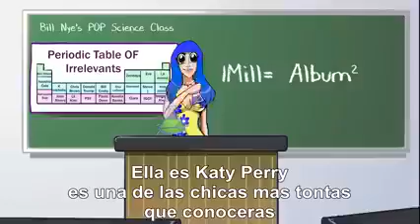Means Queens (subtitulado)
Encuentrame en Google!!

**No se lucra con este video, solo COMPARTIMOS a los fans para disfrutar y promocionar, el material aqui incluido es autoria, asi como los derechos reservados, de los autores, este video solo es promocional, NO LUCRAMOS, SOLO COMPARTIMOS, NO EXISTE DOLO O MALA FE.

**Nice 94.7 solo realiza la accion de COMPARTIR el promocional y el remix para sin un lucro-